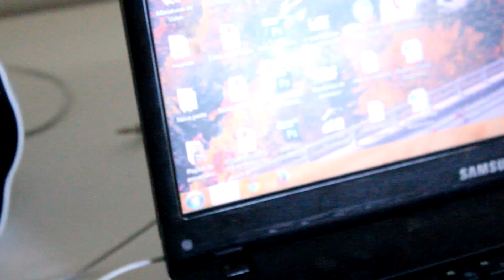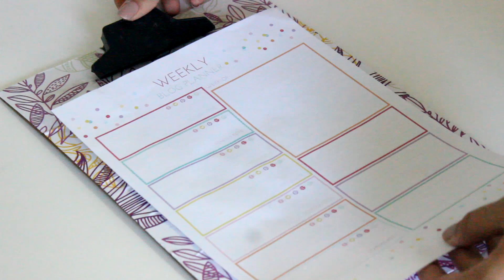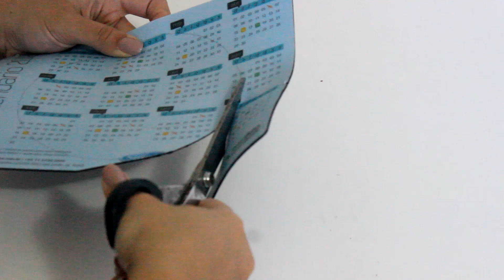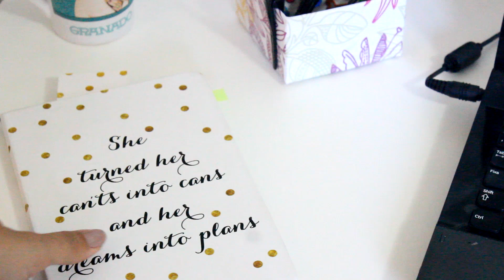Como fazer um Home Office lindo gastando pouco + tour ♡ | Tuka Sampaio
Se voce está lendo isso comenta CUPCAKE! Não resisti ao bloquinho de notas super fofo! hahahaha